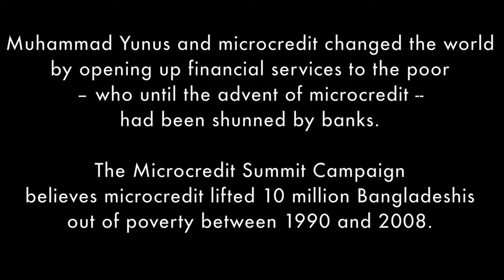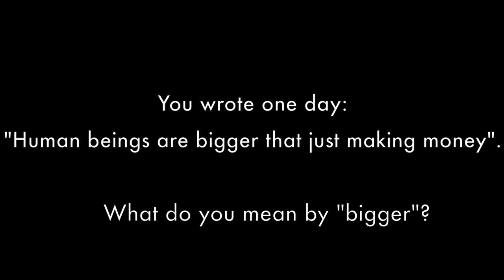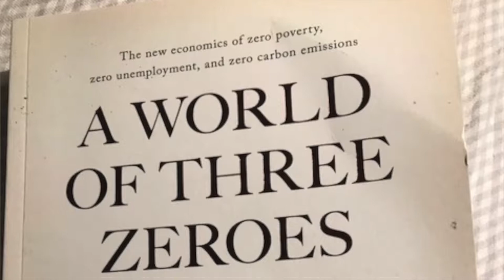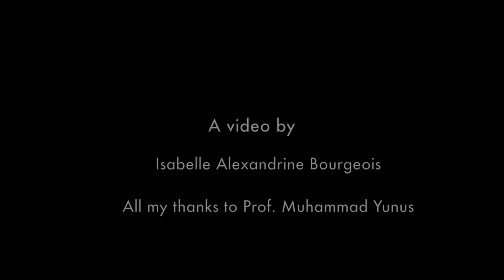Joy for the Planet meets Muhammad Yunus, Nobel Prize 2006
A little interview with Prof. Muhammad Yunus about joy and happiness...